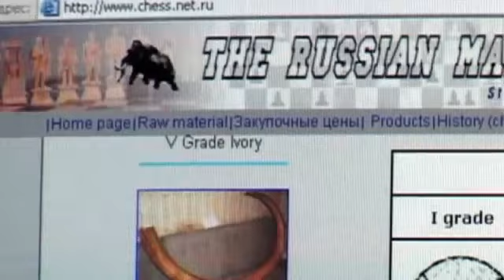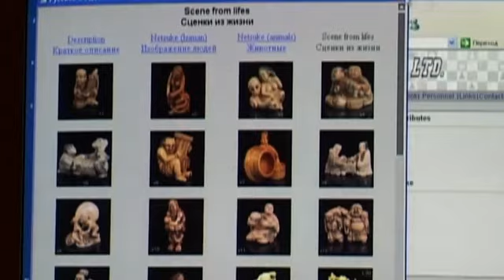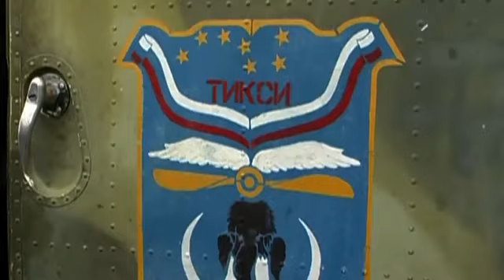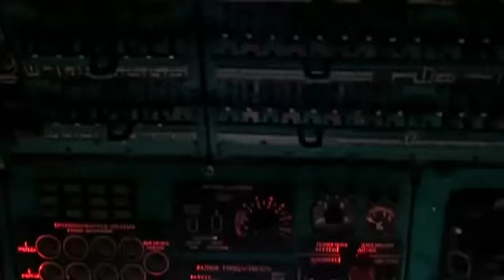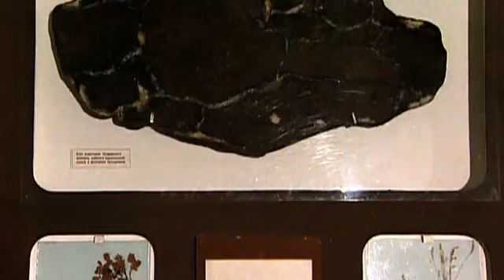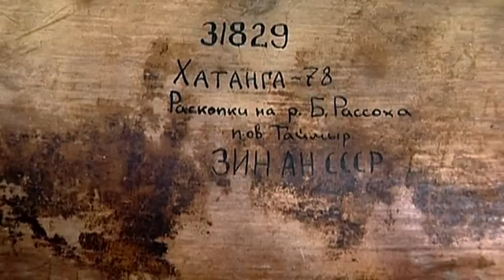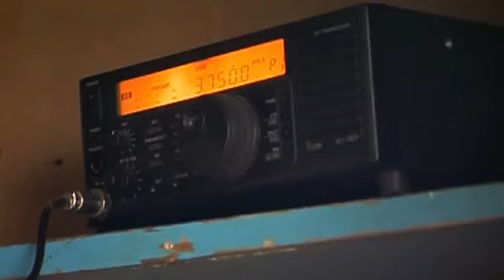37f Hunting for Siberian Mammoths